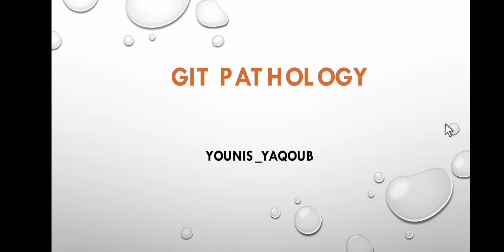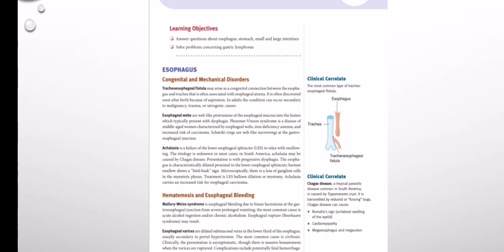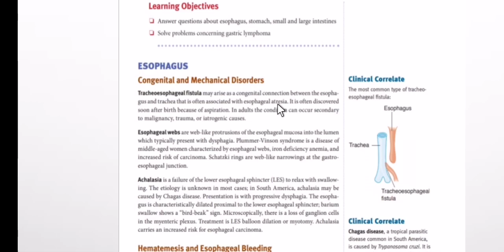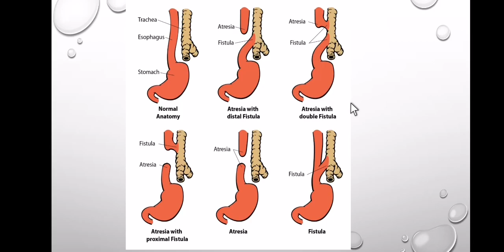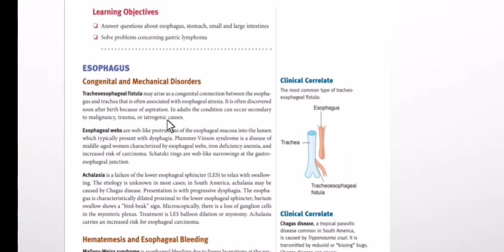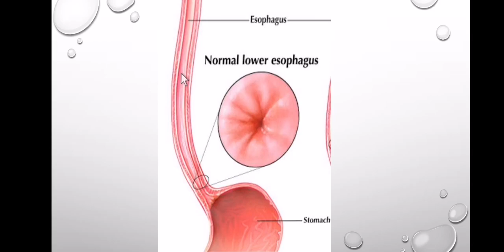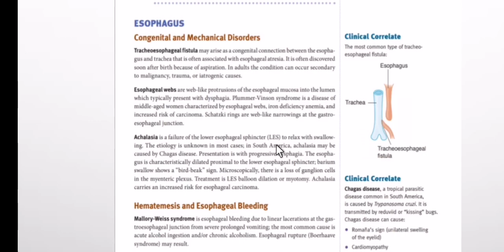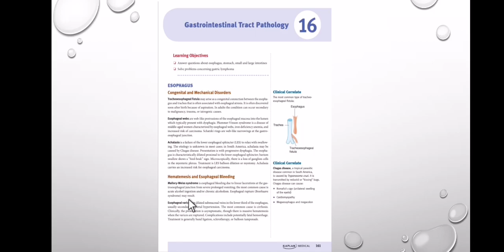USMLE_GIT Pathology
شرح امراض الجهاز الهظمي ابتدائا من المرئ